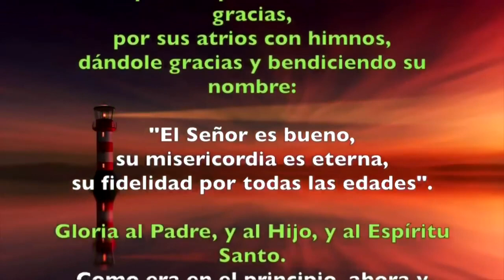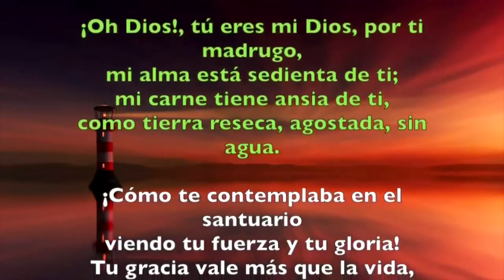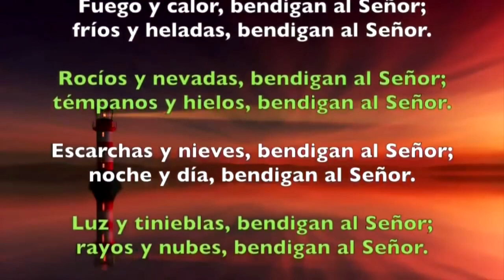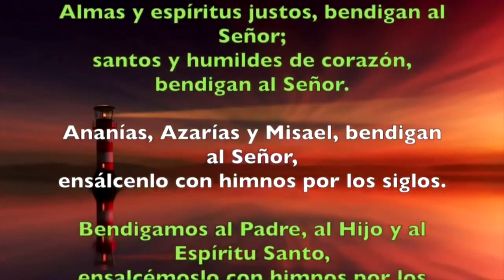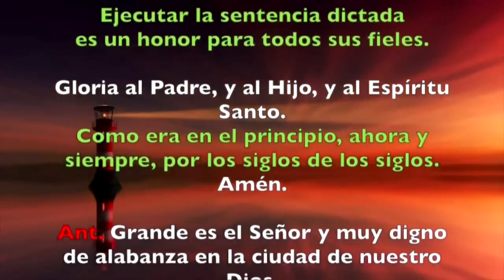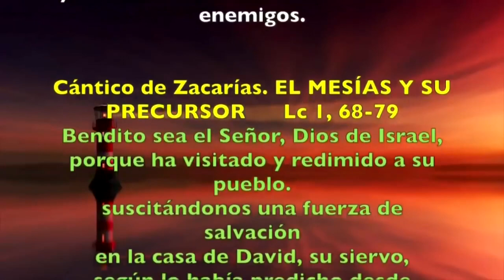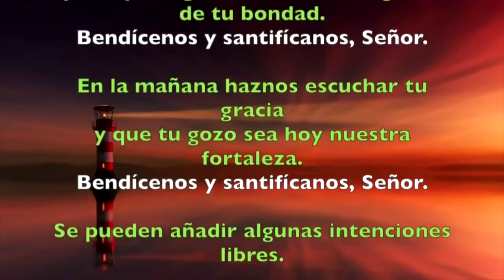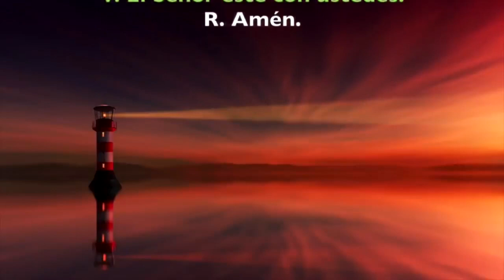Oración de la mañana (Laudes), JUEVES XIII semana T. Ordinario | Padre Sam